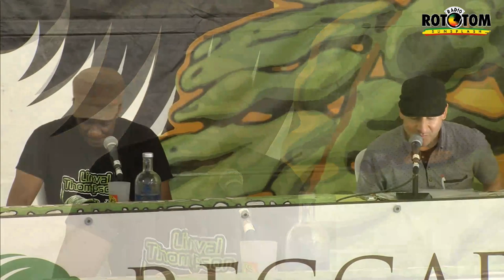STRONG LIKE SAMPSON - The long and varied career of Linval Thompson @ Reggae University 2019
With Linval Thompson. The collective in charge to chair the sessions is formed by David Katz, biographer of Lee “Scratch” Perry, author of “Solid Foundation: An Oral History of Reggae”, creative consultant to various reggae labels; Ellen Koehlings and Pete Lilly, editors of the German Riddim Magazine; Pier Tosi, Italian journalist who runs a radio-show that is a benchmark for the Italian reggae massive.

ROTOTOM SUNSPLASH 2019
Aug 16-22 Benicàssim Spain